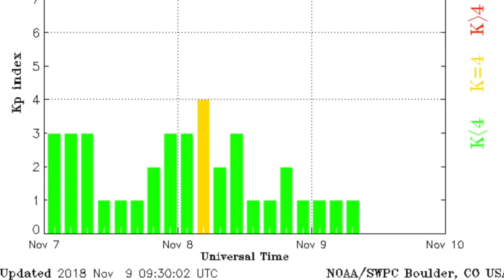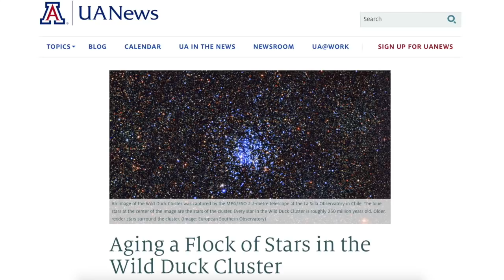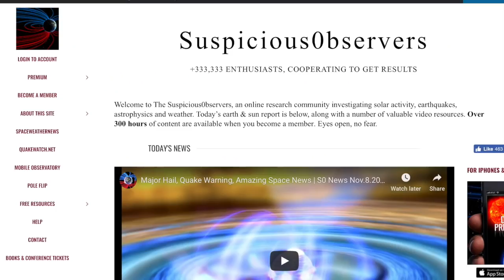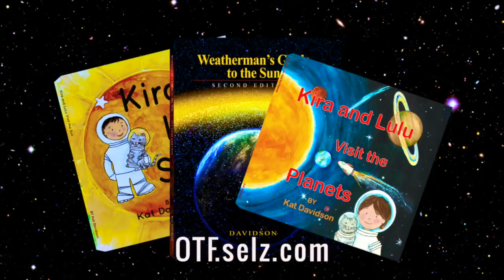M6.8 Earthquake, Hail, Plasma Universe | S0 News Nov.9.2018